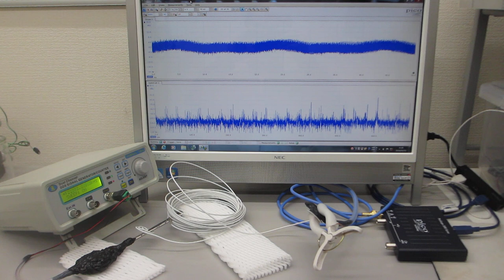線材を利用した、超音波制御実験（超音波システム研究所）